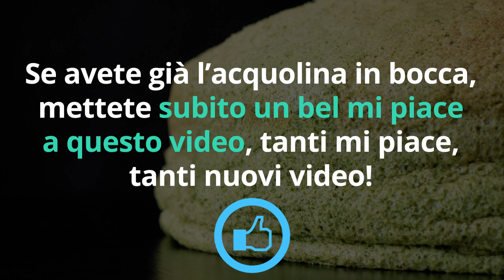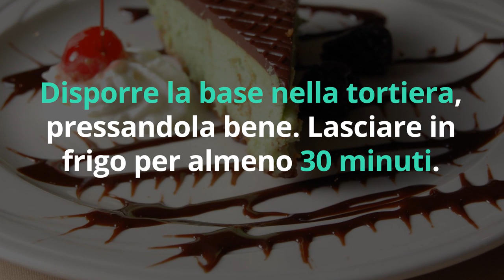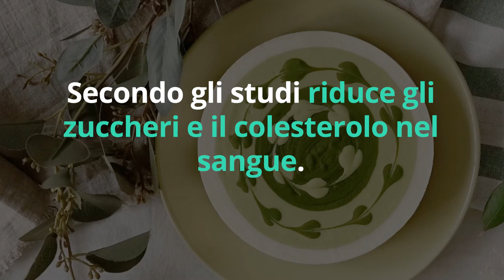Vuoi DIMAGRIRE 2 CHILI VELOCEMENTE? Ti REGALO la mia RICETTA INFALLIBILE...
Ciao amici! Volete dimagrire 2 chili mangiando dolci golosi? Facilissimo, fate anche voi questa ricetta brucia grassi.

Simona Vignali